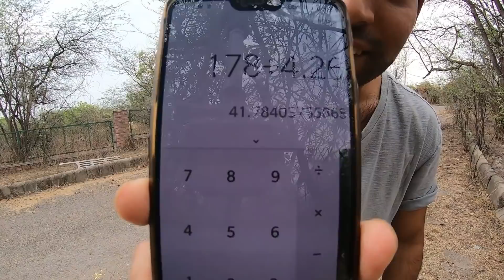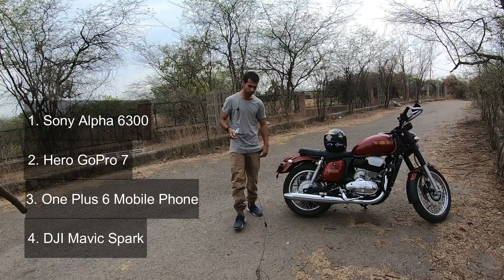Jawa 42 After First Service Mileage & Other FAQs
Wondering what is the mileage of Jawa 42?
How much its accessories cost?
How comfortable the seat is?
Let's find it all in this FAQ video.
This is a Jawa 42 Owners review.